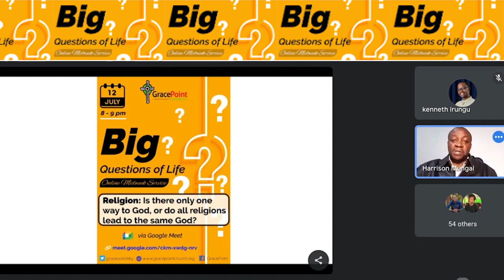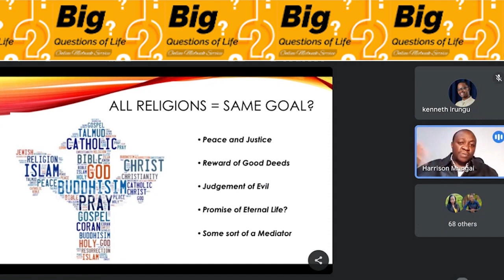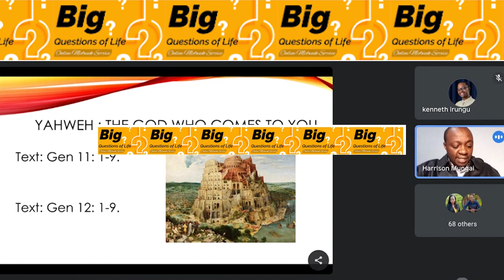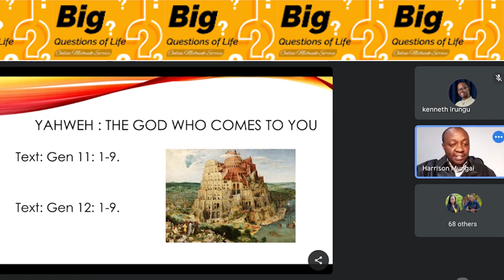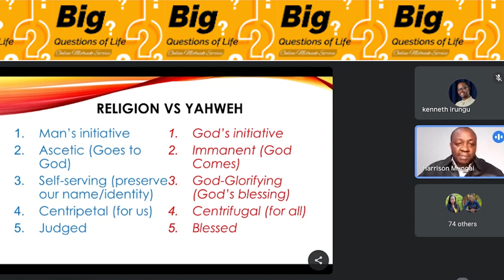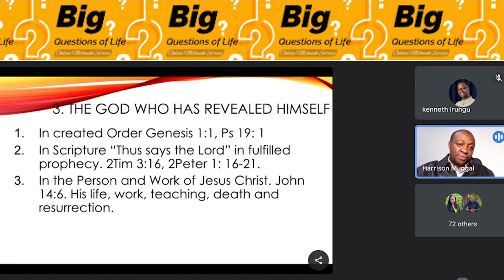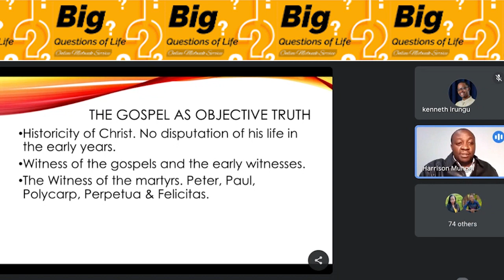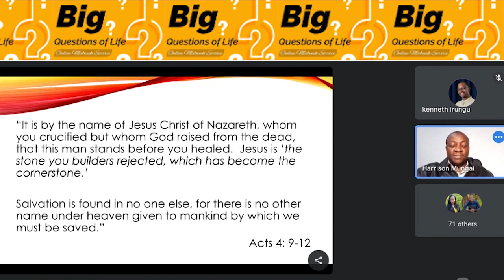RELIGION: Do all religions lead to the same God? (Gen 11:1-9, 12:1-9)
Here is a recording of our Mid-week Service, in our new series on the Big Questions of Life.

This week we were exploring the question of RELIGION: Do all religions lead to the same God?